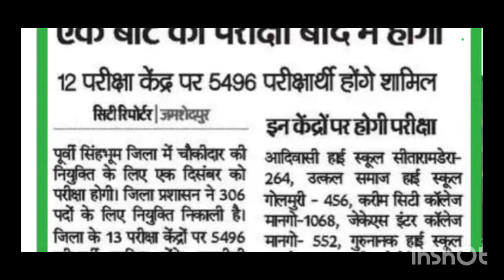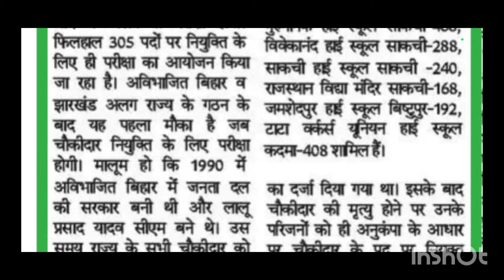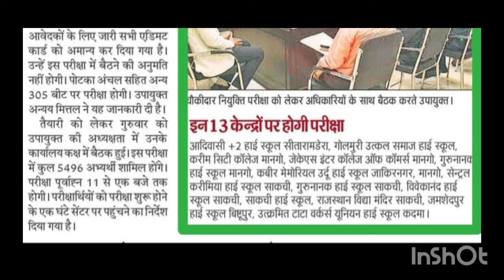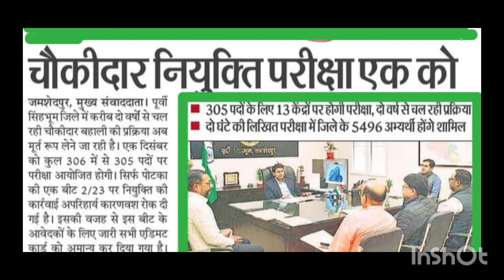JHARKHAND CHOWKIDAR POLICE BHARTI 2024 ✅ 305 पदों के लिऐ ✅EAST SINGH BHOOM